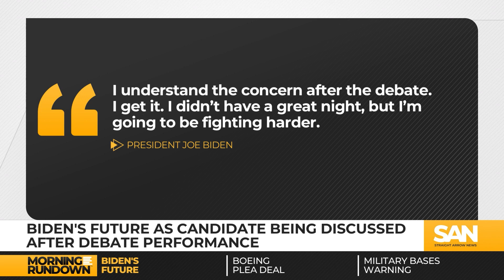Supreme Court to issue ruling on Trump's immunity claim: The Morning Rundown, July 1, 2024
The Supreme Court will deliver its long-awaited ruling on whether former President Donald Trump is immune from being prosecuted. And after his debate performance last week, President Joe Biden's future as the Democratic candidate remains a topic of discussion within his party. These stories and more highlight The Morning Rundown for Monday, July 1, 2024.

00:00 Intro
00:37 SCOTUS to rule on Trump's immunity
02:06 Biden's future as presidential candidate
04:16 Boeing's plea deal
05:12 Threat warning for US military bases
05:47 Hurricane Beryl
06:23 Simone Biles